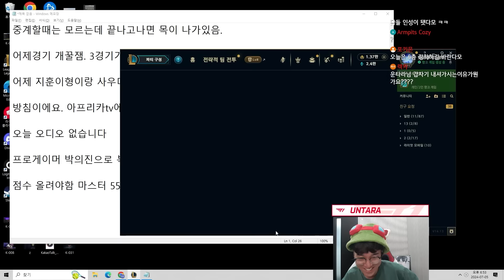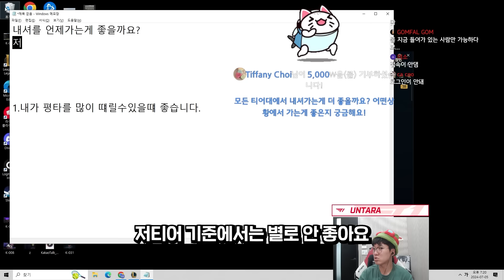다시 티모로 내셔를 가는 이유